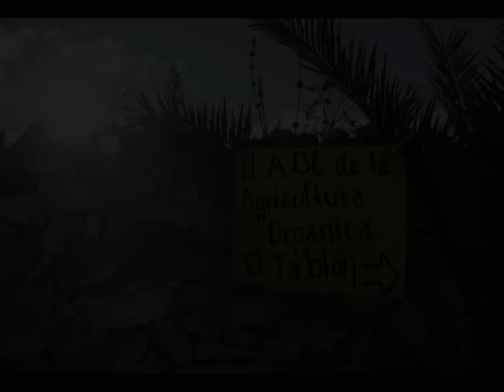JAIRO RESTREPO EL TABLON Dia 2 parte 6 Supermagro (2) y Carbón Activado (5)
La agricultura orgánica es entregarse a la tarea de desenterrar y rescatar el viejo sueño no agotado de las sociedades agrarias más humildes y sabias, las cuales practicaron y garantizaron durante mucho tiempo la autoderterminación alimentaria de sus comunidades donde los seres conjugaron sabiduría, saberes, sabores y habilidades para garantizar la sostenibilidad y el respeto por la naturaleza que los vio nacer:esa misma agricultura, mucho más que una simple revolución en las técnicas agropecuarias de producción es la fundación práctica de un movimiento de alianza espiritual, de una revolución, para cambiar la forma de convivir los seres humanos con la Madre Tierra.

JAIRO RESTREPO RIVERA

EL ABC DE LA AGRICULTURA ORGÁNICA

DÍA 1

Crisis de la agricultura convencional y la re-existencia campesina.
Abonos Orgánicos, procesos y usos. (Bocashi)
Nutrición de los cultivos. Reciprocidad Mineral.
Harina de huesos.
La guerra química-económica-política. La agricultura orgánica.
Aplicación de abonos orgánicos (Bocashi)

DÍA 2
Elaboración de fosfitos enriquecidos.
Elaboración de carbón activado.
Conservación y enriquecimiento (empanizado) de semillas.
Biofertilizantes y supermagros.
Experiencias exitosas de agricultura orgánica en América Latina ("Pachita")

DÍA 3
Cultivo de Microorganismos de Montaña y preparados para animales y cultivos.
Caldos Minerales para el control de enfermedades y plagas.
Elaboración de Ormus.
Clausura.